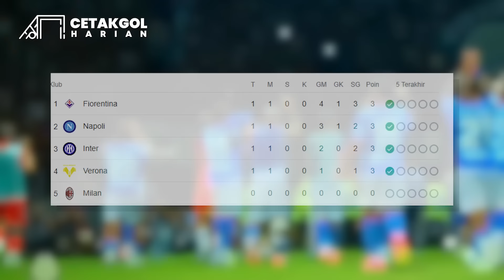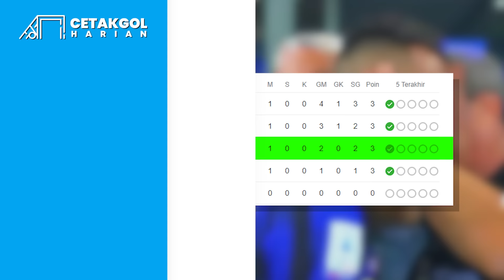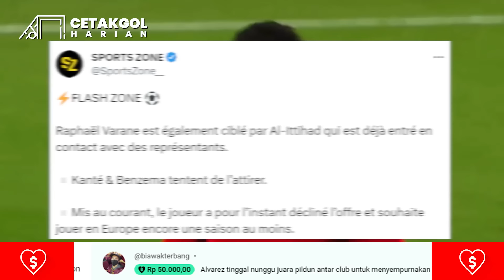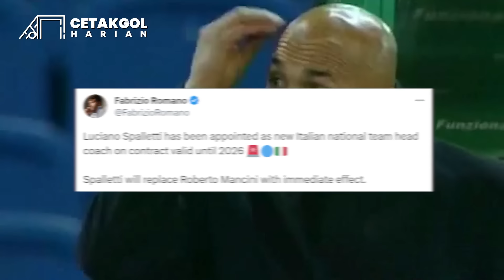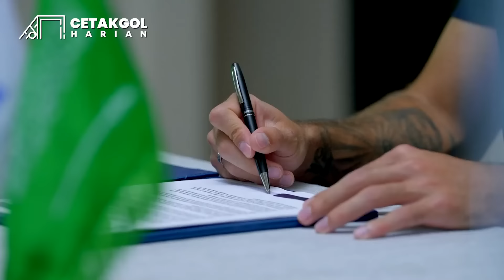Foden Gocek Umpan Tarik Alvarez Sentuh Tiba-tiba Shoot Gol Kencang Sudut 🚀 Gol Bundir Lawak Martinez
00:00 Headline

00:21 Liverpool menang atas Bournemouth dengan 10 pemain saja

01:25 Brighton kalahkan Wolverhampton dengan skor telak 4-1

02:13 Aksi lawak Martinez bikin MU kalah atas Tottenham Hotspur

03:23 Gol tunggal Alvarez antarkan City menang atas Newcastle

04:20 Real Madrid curi 3 poin usai kalahkan Almeria dengan skor 1-3

05:10 Napoli berhasil comeback atas Frosinone dengan skor 1-3

05:45 Brace Lautaro Martinez bikin Inter Milan menang atas Monza

06:15 Pochettino sombong bilang Liverpool ga selevel sama Chelsea

06:46 Xavi ngeluh pemainnya cedera karena jadwal liga yang padat

07:18 Liverpool incar gelandang usia lanjut dari klub Wolverhampton

08:08 West Ham tertarik ajak Lingard reuni usai jalani sesi latihan

08:40 Raphael Varane tolak tawaran dari klub sultan Arab Saudi

09:16 FIGC menunjuk Luciano Spalletti sebagai pelatih Timnas Italia

09:51 Aleksandar Mitrovic resmi hijrah ke klub Arab Saudi Al-Hilal

10:27 Real Madrid tolak hak siar penempatan kamera di ruang ganti